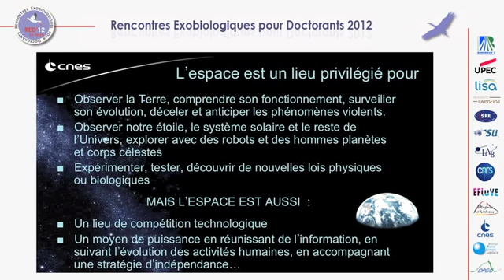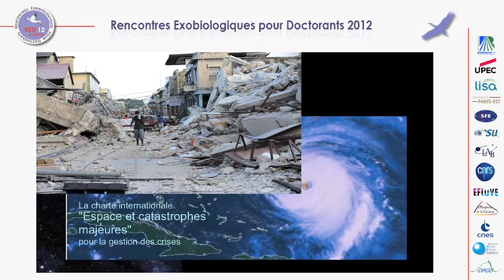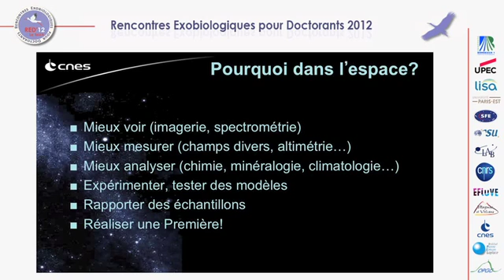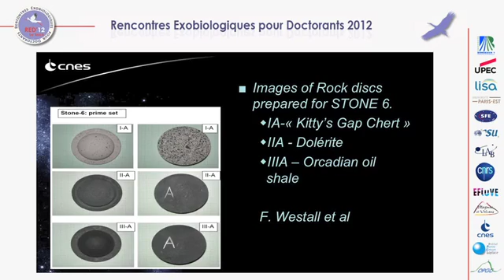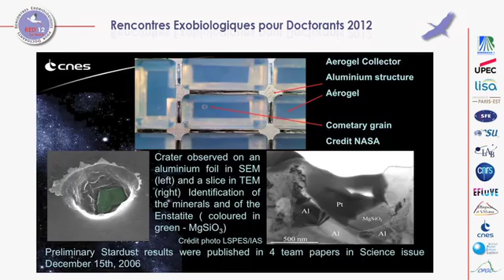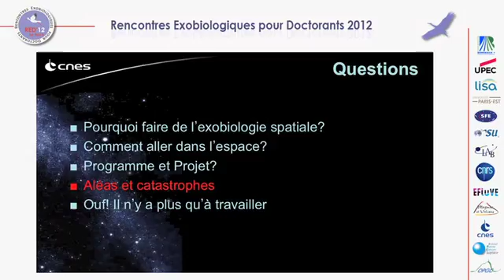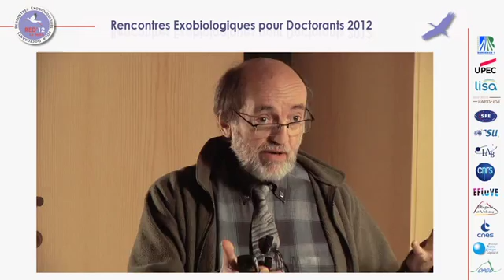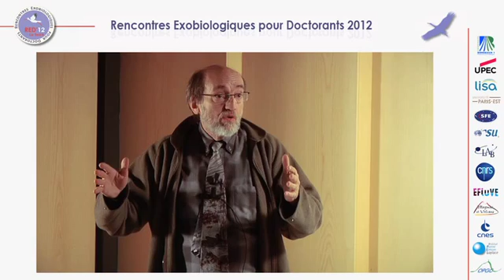Le CNES et l'exobiologie - par Michel Viso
Cours donné dans le cadre des Rencontres Exobiologiques pour Doctorants en Février 2012 au Teich. Par Michel Viso, responsable astrobiologie au CNES.
Réalisation : A. Ribeiro, A. Roger, Service Mediatice, Université Paris Est-Créteil.